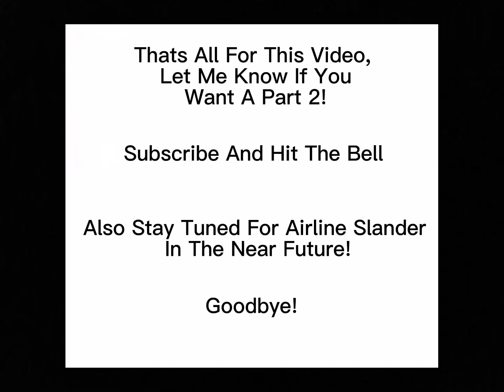Airport Slander Meme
This was my slander and opinion on various airports, if you want part 2 let me know in the comments (i read all of them) also at some point ill do an airline slander and other slanders as i like making them